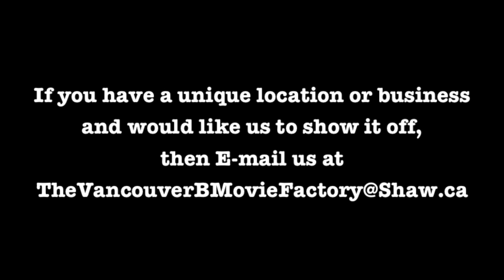The Vancouver B Movie Factory Ep 17 Laserdome Plus Final Film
The Vancouver B Movie Factory is now a TV show. That's right, The films we make will be documented and aired on TV. It's on Shaw TV and it will be seen by millions. If you, your friends and family liked the show, call Shaw TV to show your support. You can call the VIEWER RESPONSE LINE at . One call to this line with a good review goes a long way and will help secure future airings of this show.

We would like to thank The people at Laserdome Plus for being great hosts.
Address: 2455 Dollarton Highway #110, North Vancouver, BC V7H 0A2